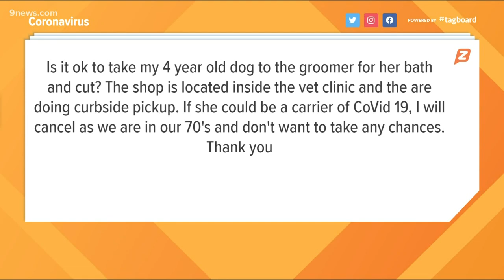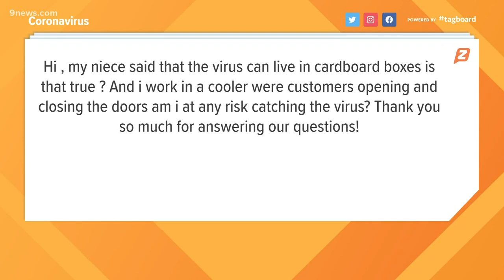More questions answered about COVID-19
Should you take your dog to the groomer? Can coronavirus live on cardboard packages? 9Health Expert Dr. Payal Kohli answers your questions.